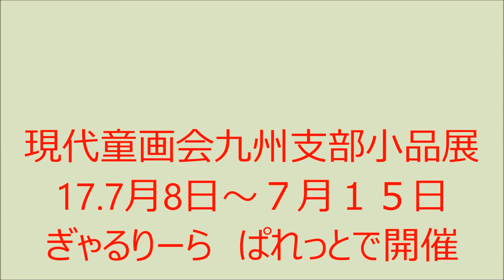現代童画会九州支部小品展 Galerie La Palette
ぎゃるりーらぱれっと、７月企画展開催中